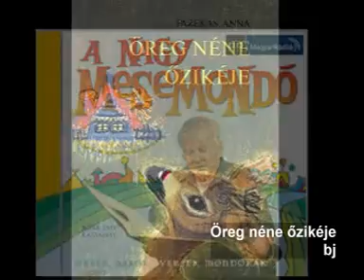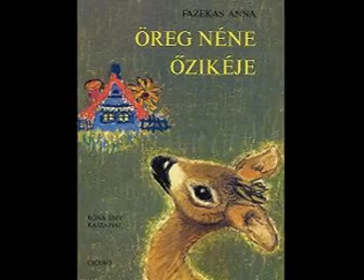Szabó Gyula Öreg néne őzikéje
Fazekas Anna meséjét adja elő Szabó Gyula